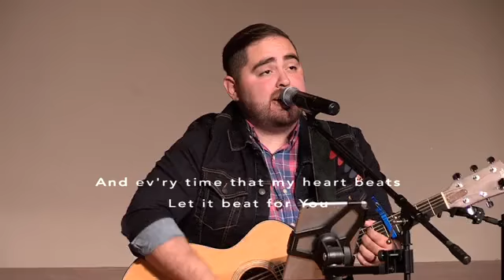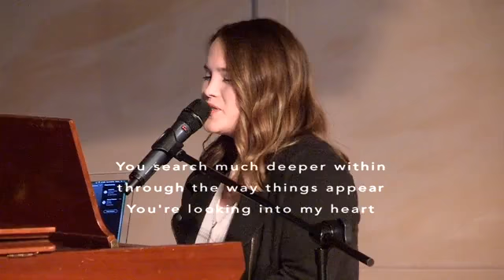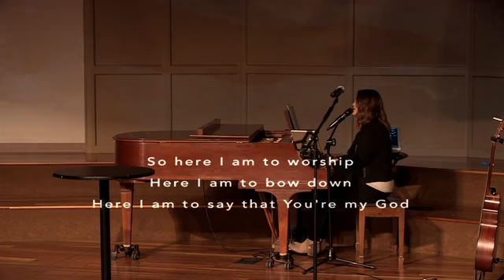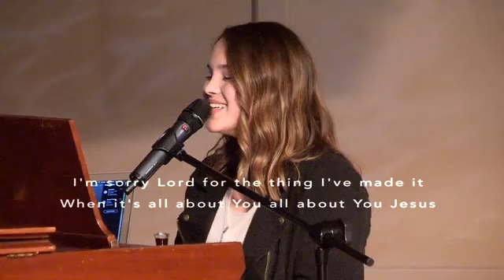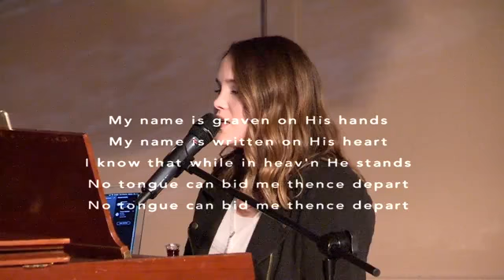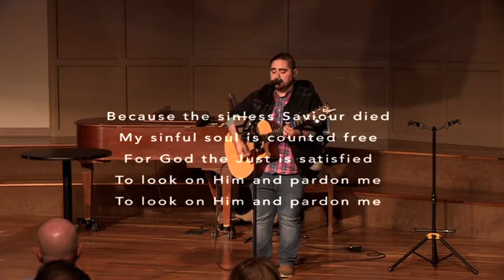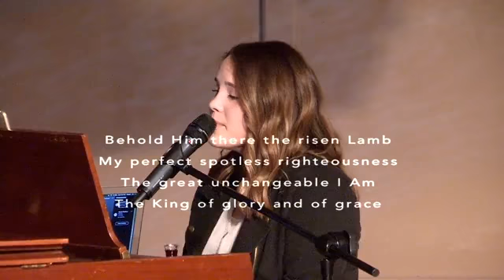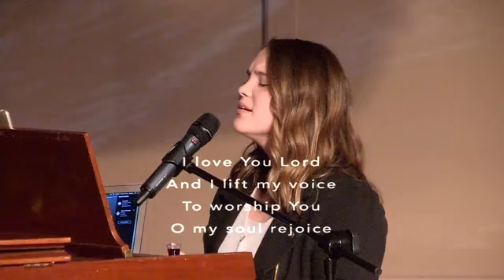Next Steps: Worship